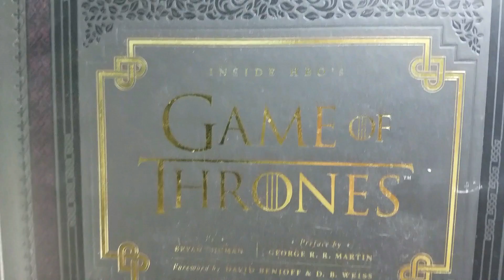TODDLER MOTOR SKILL CRAFTS! 9.5.17 - Day 717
& Wondershare Filmora